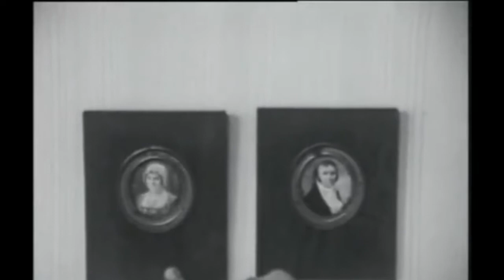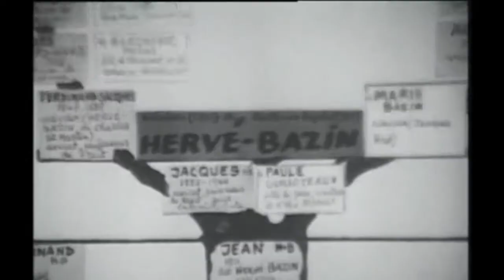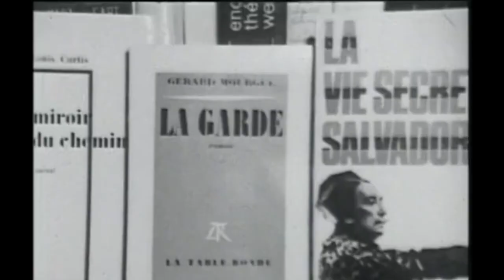Vidéo Hervé Bazin Interview 20 ans après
Hervé Bazin - Interview (20 ans après dans Le fond et la forme) 1970